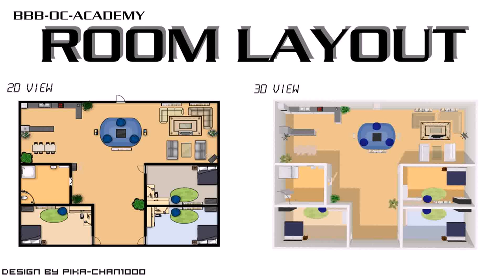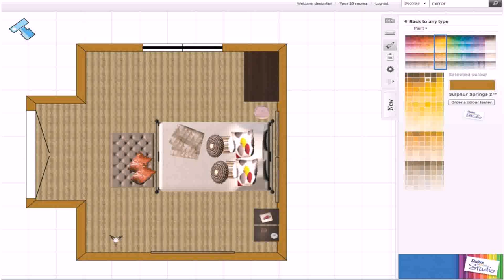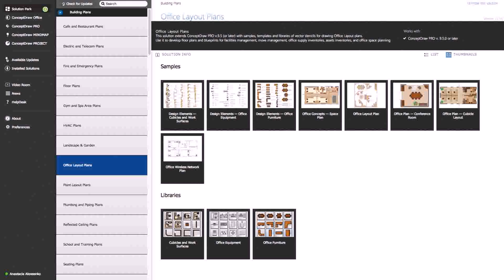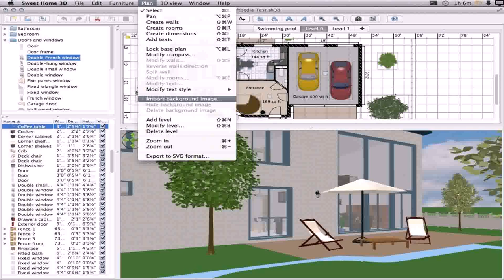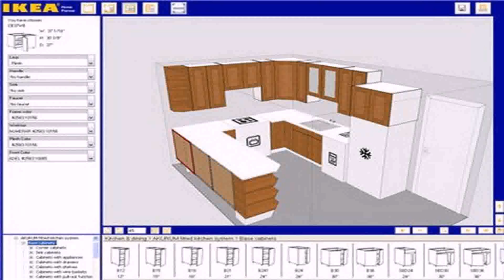Free Online Floor Plan Design Tool - Gif Maker DaddyGif.com (see description)